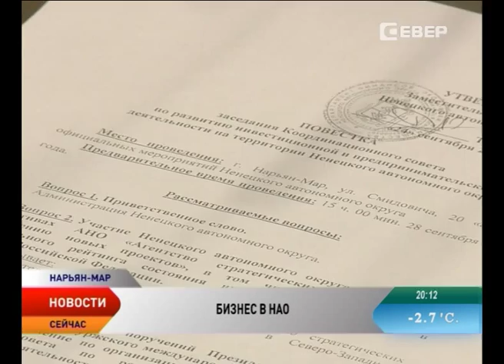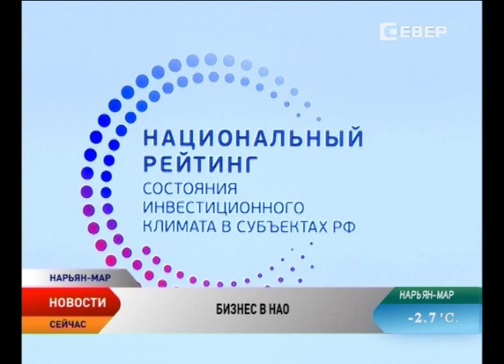Что даст Ненецкому округу участие в национальном рейтинге состояния инвестклимата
Ненецкий округ пока не вошел в число участников Национального рейтинга состояния инвестиционной привлекательности. В 2015 году исследование прошло в 83 регионах страны. Какую пользу принесет региону участие в рейтинге, рассказал бизнесменам НАО руководитель представительства Агентства стратегических инициатив в Северо-Западном федеральном округе.

Оценить усилия региональных властей по созданию благоприятных условий для бизнесменов и выявить лучшие практики. Такова цель Национального рейтинга состояния инвестиционного климата. Его авторы — сотрудники Агентства стратегических инициатив — уже второй год проводят опросы в регионах.

Регионы оцениваются по 50 пунктам. Они разделены на 4 группы: регуляторная среда, институты для бизнеса, инфраструктура и ресурсы, поддержка малого предпринимательства. Интегральный показатель отражает целостную картину бизнес-климата в регионе. В рейтинге-2015 лидерами стали Республика Татарстан, Калужская, Белгородская, Тамбовская и Ульяновская области. В этих субъектах органы власти создали наиболее комфортные условия для предпринимателей.

Для того, чтобы Ненецкий округ тоже попал в рейтинг, предпринимателям необходимо оценить условия, в которых они работают. Например, насколько быстро можно получить разрешение на строительство, провести коммуникации, оплатить пошлину и другие платежи. По словам бизнесмена Армена Петросяна, оценка работы окружных ведомств на сегодня не лучшая. Виной тому — бумажная волокита.

Когда Ненецкий округ попадет в Национальный рейтинг, у предпринимателей появится возможность привлекать новых инвесторов. По словам Игоря Девятко, конкуренция в борьбе за инвестиции — эффективное средство развития регионального бизнеса.